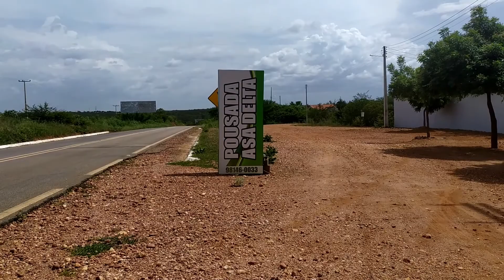(2 Parte) OLHA QUE COISA MAIS LINDA "CEU" SÃO RAIMUNDO NONATO-PI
Conheça os monumentos da cidade de São Raimundo Nonato Piauí, uma  cidade linda e acolhedora de povo bacana...
A cidade tem sido destaque mundial por conta do Parque Nacional Serra da Capivara; patrimônio histórico da humanidade...
Para o primeiro vídeo não ficar maior do que o que já esta kkkkk resolvi dividir o conteúdo em duas partes.
A ideia é que você de uma atenção especial a nossa fauna e flora.
Conheça a nossa cidade, certamente você vai se apaixonar.
Obrigado e forte abraço.